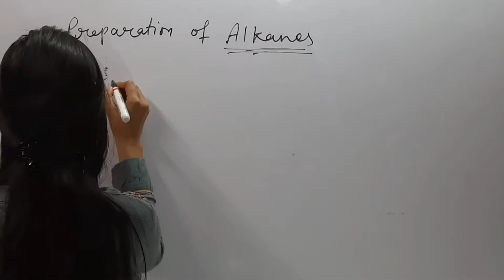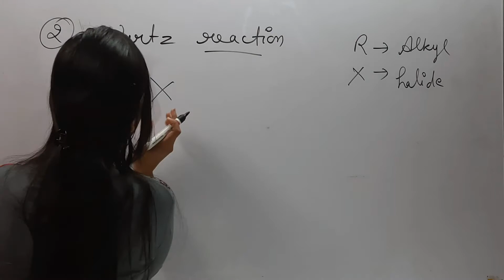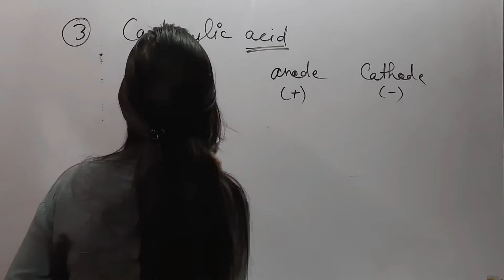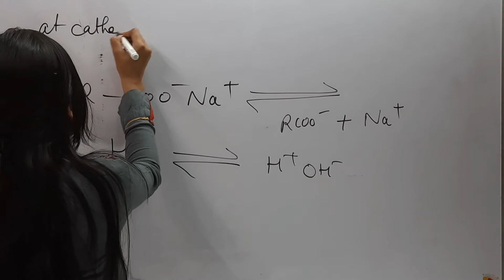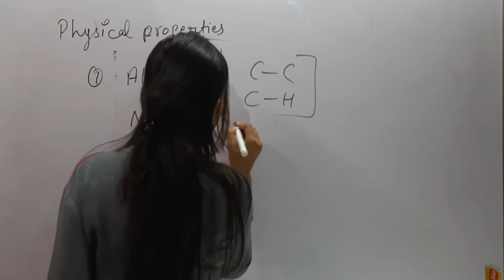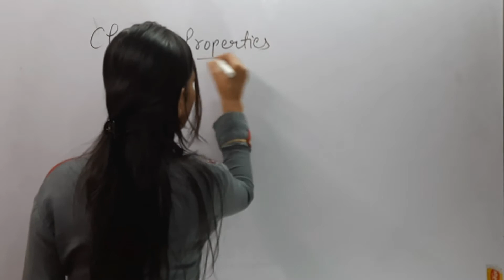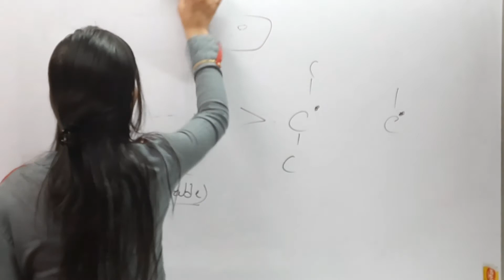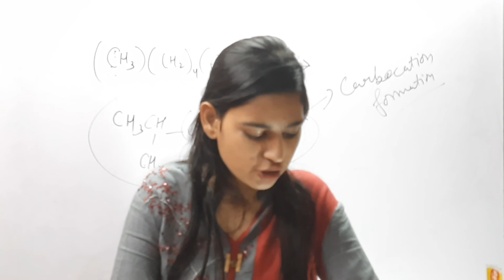One Shot revision on Hydrocarbons | Complete Chapter | Class 11 Chemistry | Session 2 | PoojaThakur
Hello everyone , This is Pooja Thakur . Welcome to this channel , this channel is for students of class 9th, 10th,11th and 12th. Here you will get motivational video, facts , grammer video and so much more.
We come together and makes all the solutions easY.